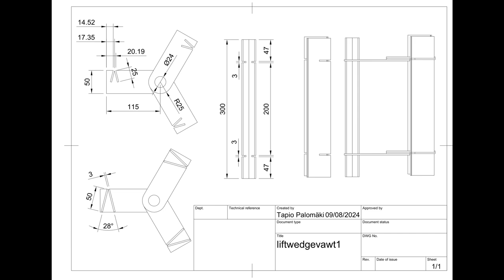Lift-type Wedge VAWT Wind Turbine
Simple wood/metal sheet construction lift type self-starting wedge vawt turbine.